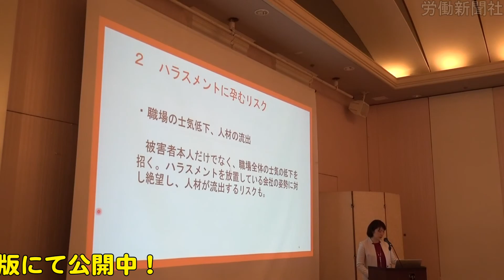【セミナー】基礎から学ぶ 職場において多発するハラスメントの問題と正しい懲戒処分（労働新聞社）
2016年10月28日にホテル広島ガーデンパレス(広島)で開催された労働新聞社の定期購読者無料セミナー「基礎から学ぶ　職場において多発するハラスメントの問題と正しい懲戒処分」の撮影動画です。
講師：共進総合法律事務所 弁護士　森田 梨沙